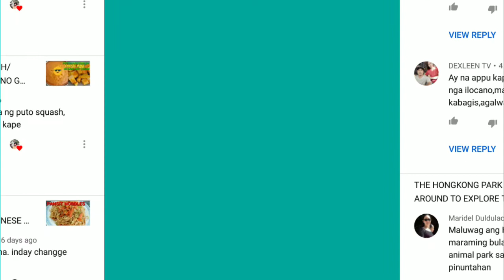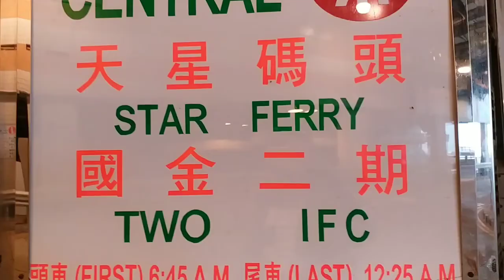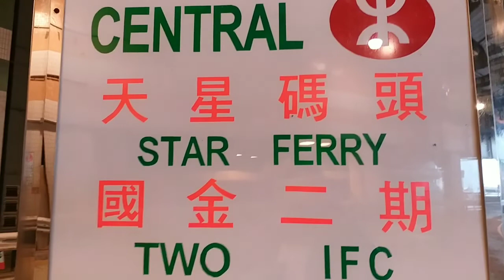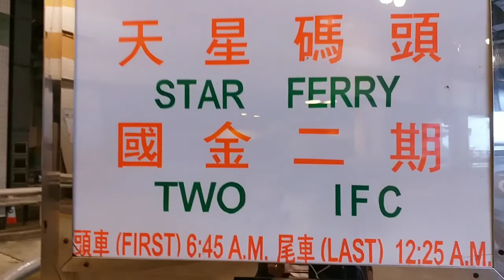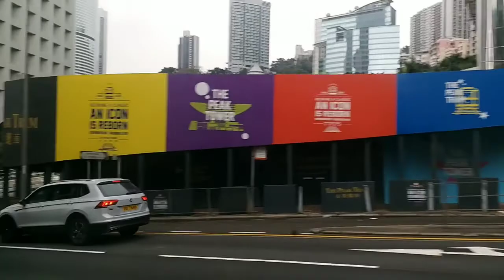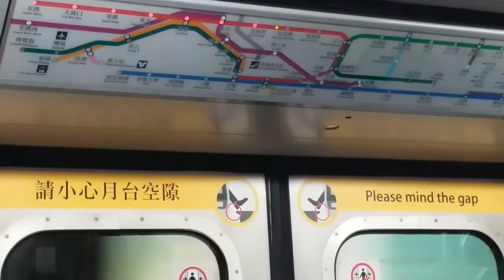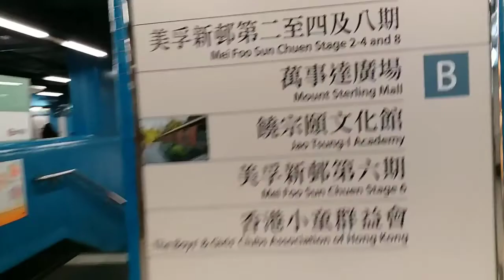THE WAY ROAD FROM PEAK GOING CENTRAL TO MEIFOO /EXPLORE THE AMAZING VIEW IN HONGKONG/OFWLIFE#nida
Hello guys share kolang po ang aking video noong holiday namin para naman makita ninyo ang way road  view dito sa HONGKONG so sana nagustuhan ninyo at nag enjoy kayo sa panonood and if u like my video pls don't forget to like,share,comment,subscribe and click the bell button para lagi kayong updated tuwing may bago akong video na I upload salamat.